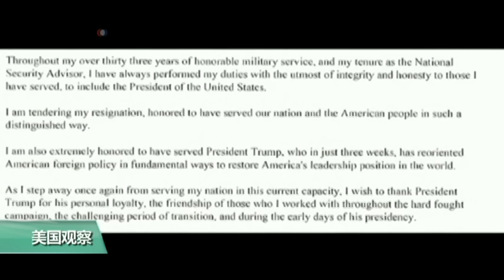时事看台：前国安顾问弗林辞职，到底谁在泄密？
今天又是华盛顿的周五，中国的周六哈，又到了可以和朋友们聊聊天的时候了。今天请到演播室的两位，也都是老朋友了，一位是美国之音的龚小夏。一位是哈德逊研究所的客座研究员韩连潮。